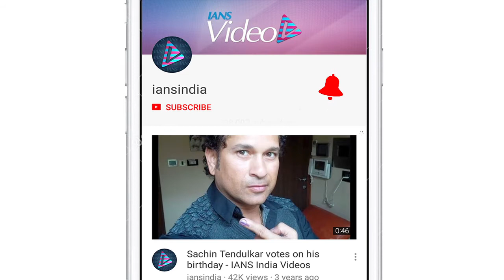Priyanka & Nick walks Hand in Hand & head back to Unites States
Last Week, Priyanka Chopra came to Mumbai with her boyfriend Nick Jonas. In those days, Priyanka & Nick spotted together many times whether it was a dinner outing with Priyanka’s mother Madhu Chopra or a holiday in Goa with Parineeti Chopra. Just now, after attending Akash Ambani and Shloka Mehta’s engagement ceremony together, Priyanka and Nick headed to United States tomorrow.